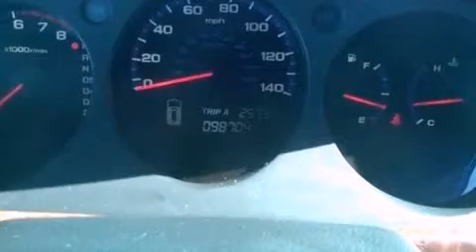Preowned 2005 Acura MDX Fayetteville North Carolina 28314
We have been honored to serve the Fayetteville North Carolina area , we promise that your experience at our dealership will exceed your expectations !

 Year : 2005
 Make : Acura
 Model : MDX
 Engine : Gas V6 3.5L/214
 Trans . : Automatic
 Exterior : Silver
 Miles : 98,704
 Interior : Gray